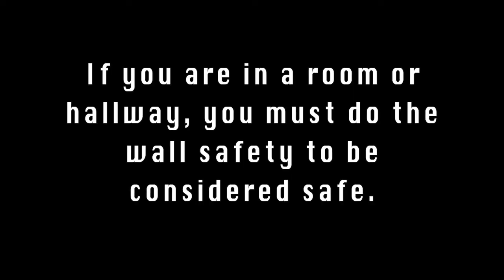Spy || WL Survivor